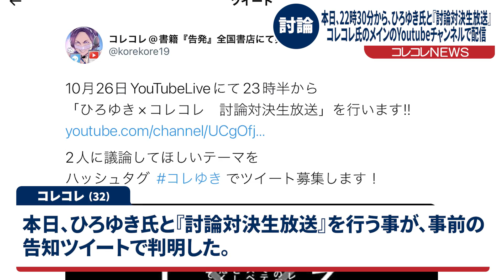本日、22時30分から、ひろゆき氏と『討論対決生放送』 コレコレ氏のメインのYoutubeチャンネルで配信 (2021年10月26日)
～概要～
本日、ひろゆき氏と『討論対決生放送』を行う事が、事前の告知ツイートで判明した。
事前の告知ツイートによると、本日の『ひろゆき×コレコレ　討論対決生放送』は、22時30分からコレコレ氏のメインのYoutubeチャンネルで配信が開始され、23時30分から対談する模様。

コレコレNEWSの総合ニュースサイト。
炎上はもちろん、ニュースを”コレコレNEWSらしく”お伝えしていきます。

・第三者を誹謗中傷する投稿 を行うことは｢コレコレNEWSグループ ソーシャルメディアポリシー｣及び｢コレコレNEWSグループ ソーシャルメディア利用規約｣により禁止されています。